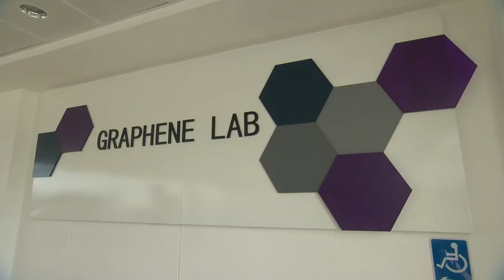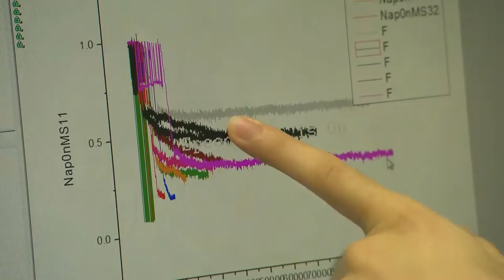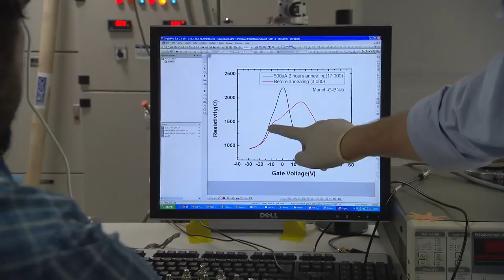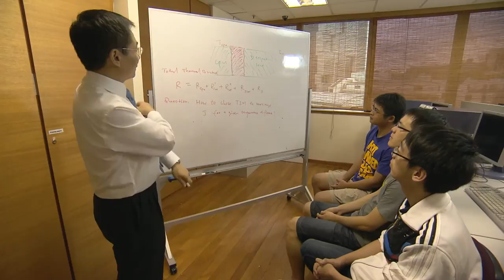National University of Singapore, Department of Physics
The National University of Singapore boasts a vibrant and highly developed research environment where students, faculty, and staff are able to work in cutting-edge research facilities. The faculty travel from all across the globe to study and participate in research at this unique department. They conduct experiments and research in the department's numerous labs, including the Graphene Research Centre, Centre for Quantum Technologies, and Centre for Ion Beam Applications.